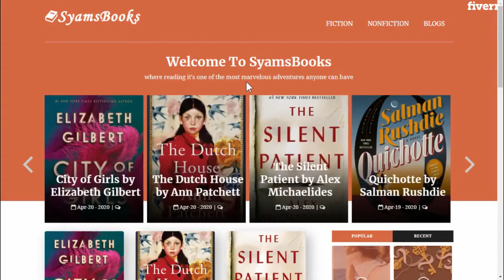Promote your book or ebook in 5 book blogs - Best Book & eBook Marketing service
Link to this gig:
Promote your book or ebook in 5 book blogs Special discount
Best cheap Book & eBook Marketing Service
Are you looking for a special place to promote your extraordinary book?
I run five book blogs that you will sure love!
AND ...
Indon Book Indonesian blog book for Indonesian readers.Here, I will manually translate your book description and give it an Indonesian title!
With only $30, your book will featured in all this blog FOREVER!